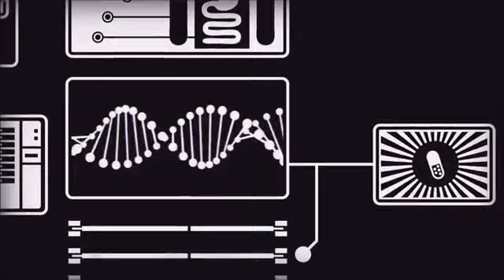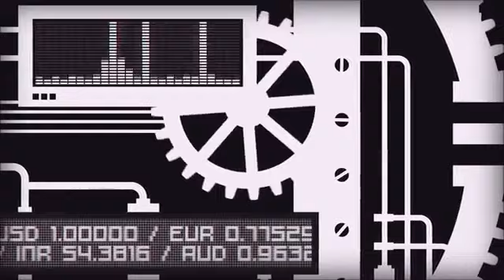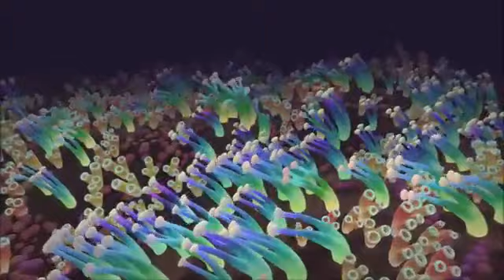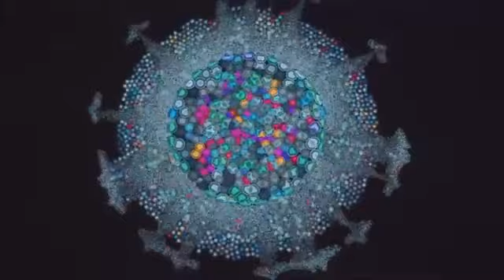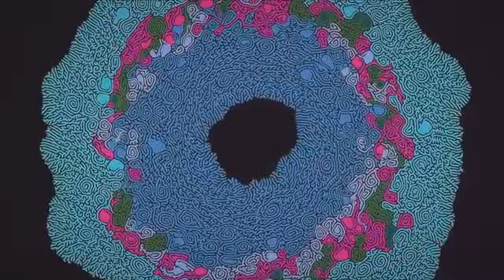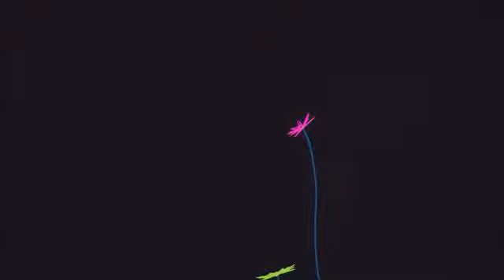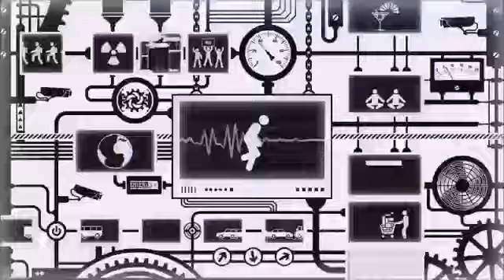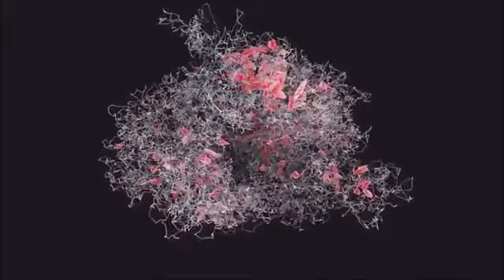Solomun - Armin Van Buuren - Boris Brejcha - Solee (mixed by Dj POiNT)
Mystery Machine - Melodic Techno set mixed by DJ POiNT.

If you enjoyed any of the tracks in the compilation, please support the producers and labels by purchasing them and following them!

Track-list:

1. Blaktone – Under My Skin (Nicolas Masseyeff Remix)
2. Adana Twins – Ocelotes
3. Saccao – Hades (Oliver Giacomotto Remix)
4. Foals – Late Night (Solomun Remix)
5. Solee – Morgenrotsonate
6. Stephan Bodzin – Wir
7. Mystery Track
8. Boris Brejcha – Gravity
9. Audio Units – Hindol
10. Axel Eilers – Teutates
11. Oliver Huntemann – Magnet (Victor Ruiz Remix)
12. Echonomist – Transposition
13. Armin Van Buuren – Our Origin